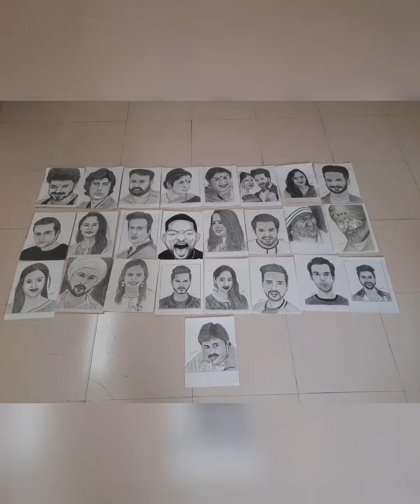My Drawing collections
Drawing Tools that i use 👇

Camlin Kokuyo

Electric Eraser Kit

Battery Operated Eraser

Mono Zero Eraser

Kneadable Eraser

Paper Stumps

Blending Brush

Graphite, Charcoal Pencils Set (33 Pcs)

Fixative Spray

Pencil Sharpener

Pencil Extender

Brustro 250gsm A4

Doms 150gsm A4